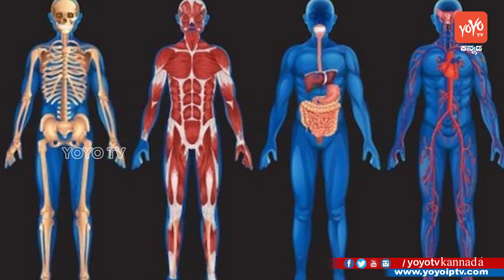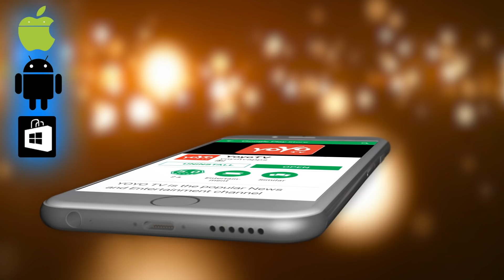ದಿನಾಲೂ ನೀರಿನಲ್ಲಿ ನೆನೆಸಿದ ಒಣದ್ರಾಕ್ಷಿ ತಿಂದರೆ ಏನು ಆಗುತ್ತದೋ ಗೊತ್ತಾ ? Eat Raisins Soaked in Water Kannada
Eat Raisins Soaked in Water Kannada ದಿನಾಲೂ ನೀರಿನಲ್ಲಿ ನೆನೆಸಿದ ಒಣದ್ರಾಕ್ಷಿ ತಿಂದರೆ ಏನು ಆಗುತ್ತದೋ ಗೊತ್ತಾ ? YOYO TV Kannada Health

Raisins or kishmish may appear to be shriveled and haggard, but do you that they are a storehouse of nutrients? Kishmish belongs to the family of dry fruits and most commonly, it is used as a topping over Indian desserts like kheer or phirni or is even stuffed into barfis. They are derived from dried grapes and you may find them with a golden, green and blackish hue.

They are full of natural sugars and that makes them great energy boosters. They are also rich in nutrients like iron, potassium and calcium and therefore, one can definitely bank on raisins to gain physical and mental strength.

While consuming raisins in their raw form is a common practice, soaking them in water overnight and then eating them early morning on an empty stomach is considered to be very healthy. This has additional advantages apart from those that come along having them raw. Bangalore-based Nutritionist Dr. Anju Sood, shares some health benefits of eating raisins soaked in water. She states “Soaking the raisins and consuming them every day is a healthier alternative as opposed to eating them raw.

The vitamins and minerals present on the outer skin of the raisin get dissolved in the water. Thus the amount of nutrients that will be absorbed by the body increases. This is especially beneficial for people suffering from high blood pressure. This way, the antioxidant content too gets enhanced.”